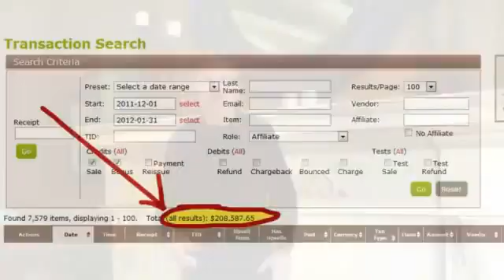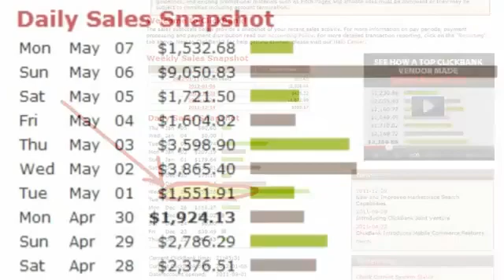Commission Cash Code Review + BONUS - take advance of the provided Cash Codes and Facebook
SPECIAL LIMITED BONUS: I offer FREE PERSONAL help 1:1 (with Mail AND in Skype) to bring the product in a good way with you. I already tested many products and I simply found it frustrating to wait for an answer to a support ticket or simply stuck with the product. This brought me to the idea to make my customers more happy in being personally there for them.Very often it needs a small information, a little help or even some supporting words - and everyone is happy. Anyway, within this bonus we can talk about anything around the product and you will get help if needed.

Here you can read my complete Review and will also learn how get your Bonus